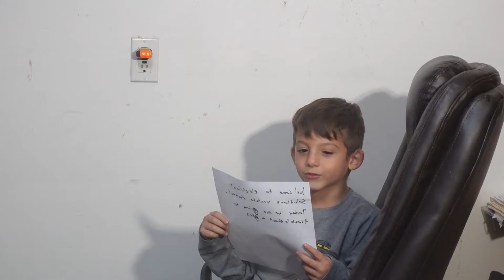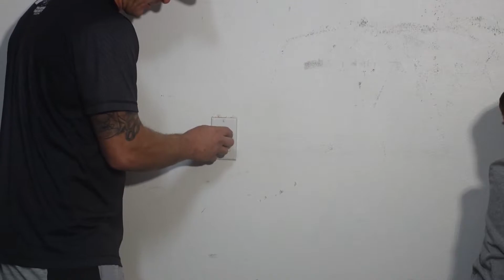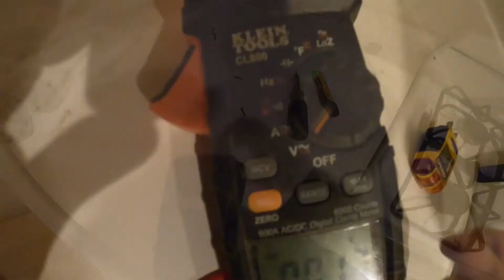How to troubleshoot a GFCI- different issues solved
In this video I show how I troubleshoot GFCI outlets.  There are many different problems that may be the issue, I show how to solve common problems.

The content in this video is in no way to be substituted for advice from a licensed Electrician/Engineer/AHJ in your State and municipality.  For exact and complete details consult a licensed Electrician/Engineer/AHJ that works with the local jurisdiction in your area. Never disregard professional information based off information you have seen or read in this content. It is also does not give consent, permission, or advise you to complete anything shown in the video.

Warning: Perform at your own risk. Only perform if you are a qualified Electrician. If you are not, contact a licensed Electrical contractor to complete your project.